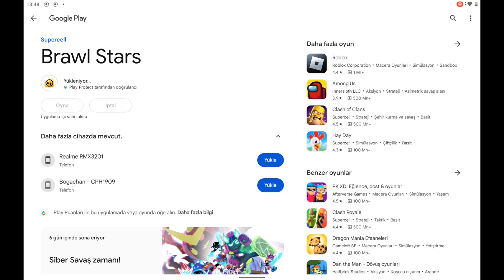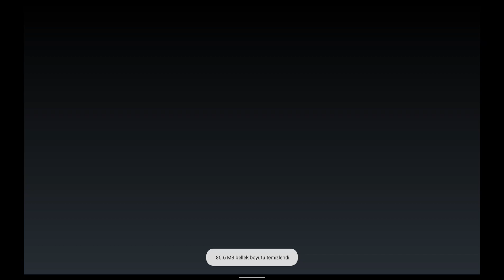❗YENİ GÜNCELLEME❗BERRY❗YENİLİKLER❗VE FAZLASI❗